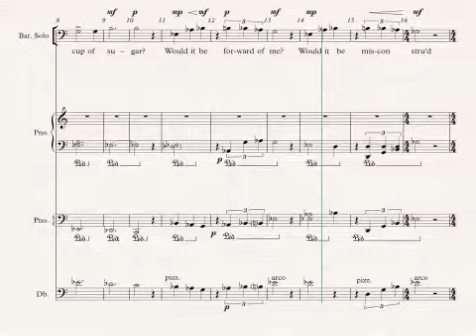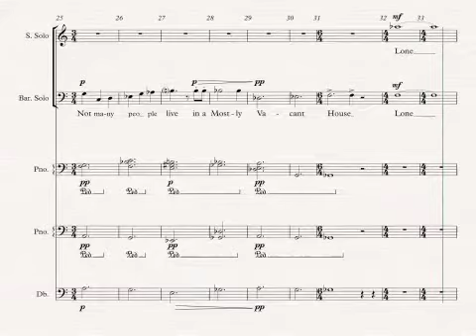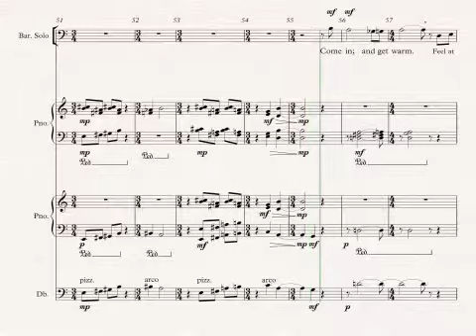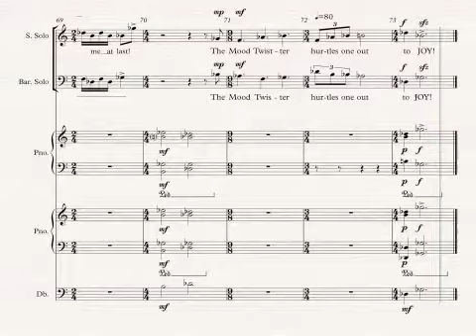Act 1 Sc 2 D video n DB Cup of Sugar 2 piano transcription Nov 27, 2018 7 1 3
This is the 2 piano version of "A Cup of Sugar" closing Act 1 of my Opera "OutToThePlanets"; which will be recorded in March 2019.